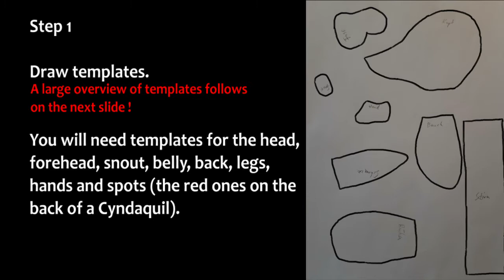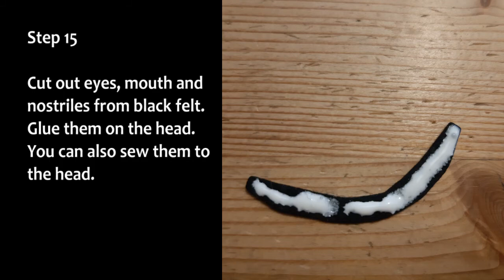How to make a Cyndaquil plush | Sewing pattern included | DIY Pokemon Cyndaquil plush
This video shows how to make a Cyndaquil plush without a sewing machine. Low costs and simple materials. All you need is: needle & thread, scissors, filling material, fleece (dark blue, beige, red), pencil & paper to draw templates, glue and black felt. The glue is used to stick on facial parts such as the eyes, nostriles and mouth. Alternatively, one can sew on the facial parts.

As an sewing beginner, it took me about 7hours to make this Cyndaquil.